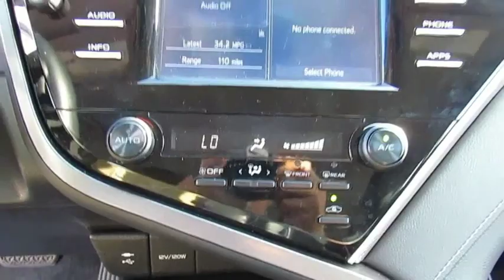2018 Toyota Camry Live Video! Tampa, Wesley Chapel, Brandon, New Port Richey, FL Live P9284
Stadium Toyota
5088 N. Dale Mabry Highway

Don't miss this 2018 Toyota. Make a great choice today with this must-have 4dr car. Learn more about this 4dr car by contacting the dealership today and own it today.